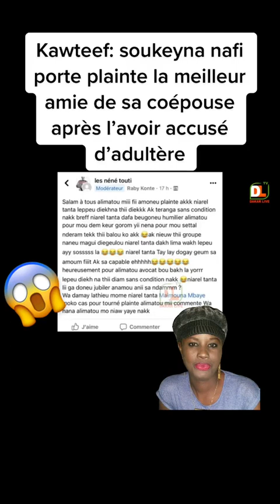Kawtef 😱 soukeyna série nafi porte plainte la meilleure amie de sa coépouse pour adultère #313